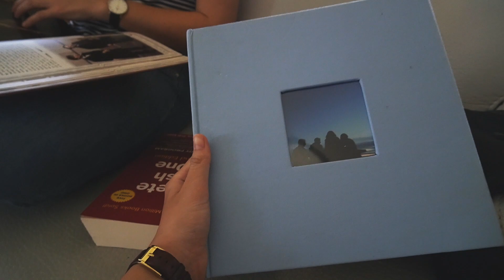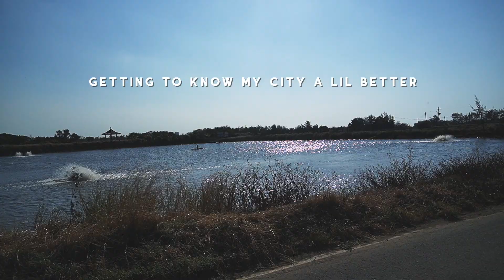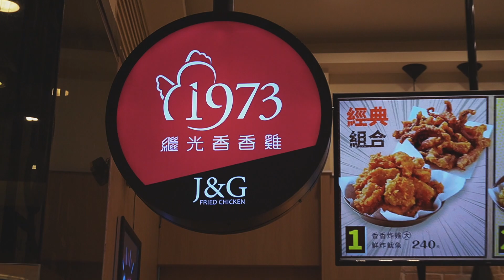she loves the taiwanese movie "detention" 🎬 | chill day in hsinchu [CC中文]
🎬my beautiful island 我的福爾摩沙 EP3

so today was a relatively chiller day, we spent time exploring my city a bit more. Also visited one of the top universities in hsinchu, nchu. We wrapped up the day with a movie date, watched 'detention', a very nice taiwanese film. Nothing huge really happened, but it was a very nice day!

今天的行程比較鬆一點
單純就是吃東西 和到處晃晃
然後以返校這部電影收尾
雖然沒做什麼特別的事情
但愜意過一天 也不錯啦

☑️新竹鄉間踏青去 a stroll in the countryside
☑️清華大學 NTHU
☑️繼光香香雞 yum yum fried chicken
☑️返校 看起來⭐️ movie time, detention!
☑️返校觀後感 so what’s her thought on the movie

• Cameras:
Canon 70D
Sony a6400
• Lenses:
• Software:
Final Cut Pro X
Photoshop CC